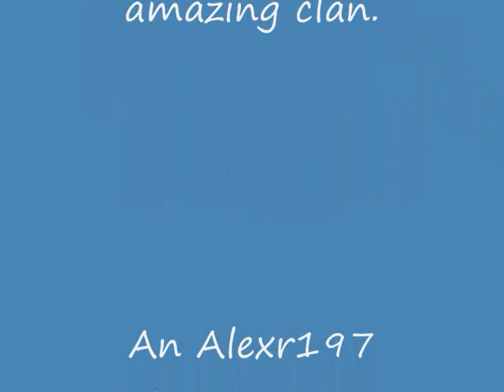Clan Wars Ownage in Rosa Vera's Clan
Notice the quantity of people in Rosa's clan and the opposing clan in the beginning.  As the video goes on, notice how only a a few people on my side die before the fight is complete.
Song:  "Welcome Home" by Coheed and Cambria.